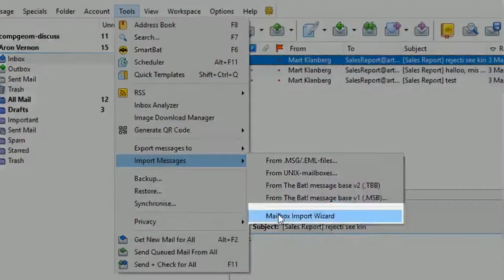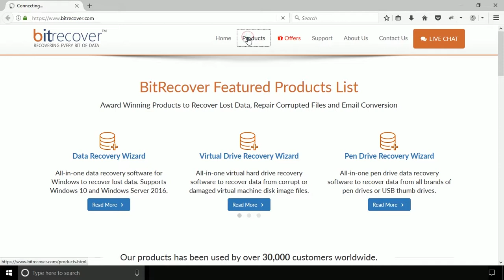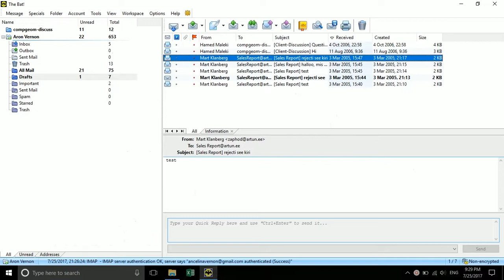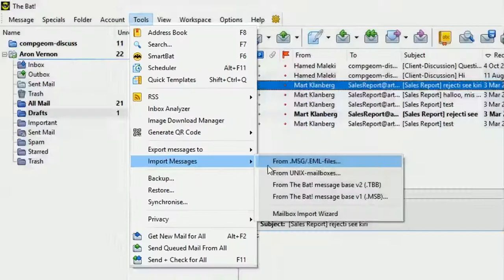Switch Microsoft Outlook to The BAT! Best Method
The best Outlook to The BAT converter tool to Convert PST to The BAT! supported format easily. Migrate Outlook to The BAT! with the commonly used method.